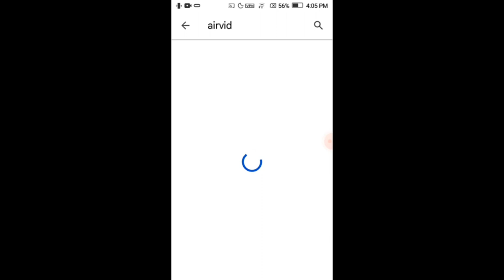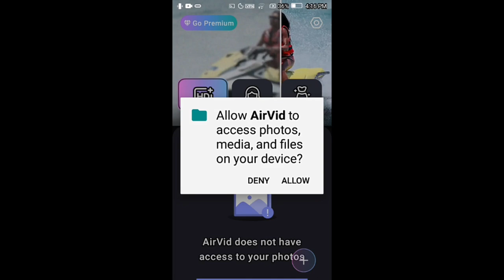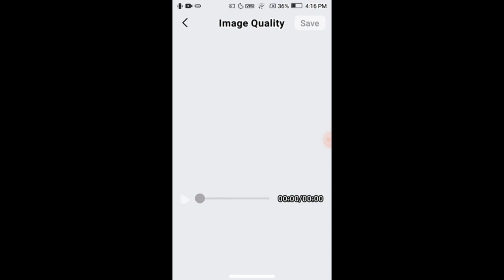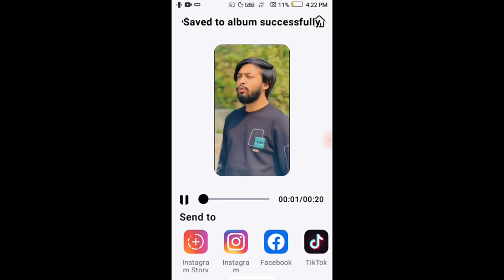how to enhance video quality on android | video enhancer app | airvid video enhancer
this video is about 4k video enhancer and